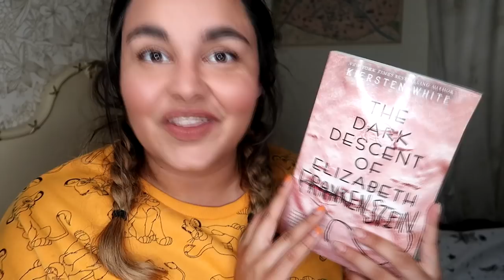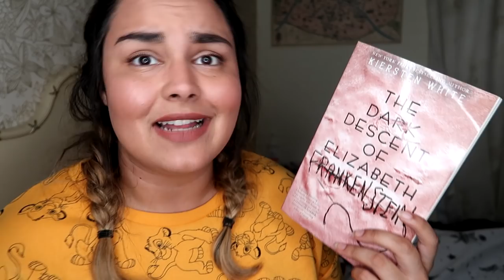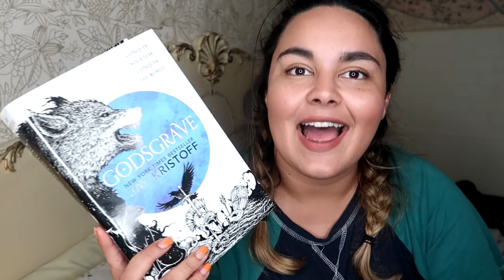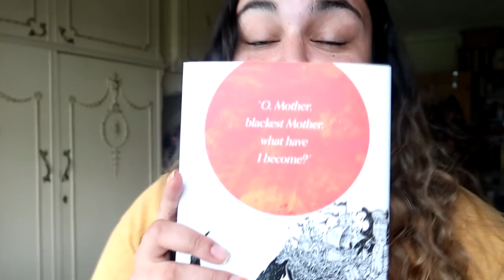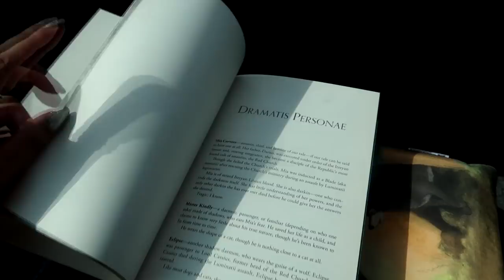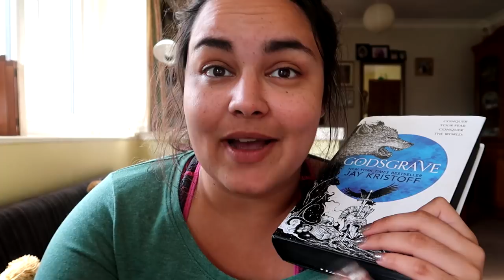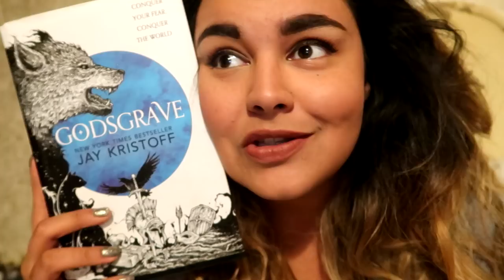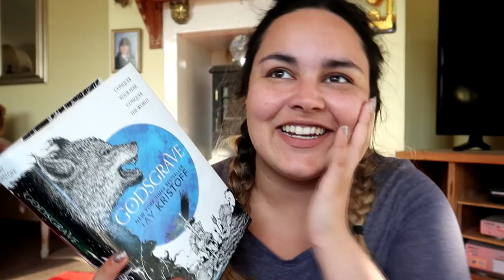READING VLOG #57 // A Jay Kristoff Appreciation Vlog Feat. A Frolic Through Fiction // 2019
This week I fangirled over Jay Kristoff A LOT before going to meet him at the Manchester Deansgate Darkdawn launch event with Ashleigh from A Frolic Through Fiction

Owlcrate - BECCA
Illumicrate - BECCA5

Rebecca Boylan
Suite 8
23 Prospect Street
Bridlington
East Riding of Yorkshire
YO15 2AE
United Kingdom